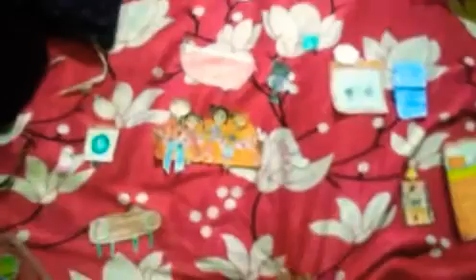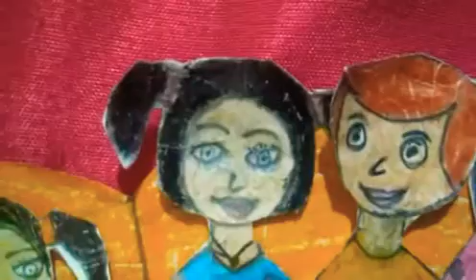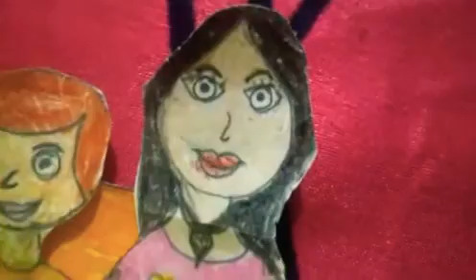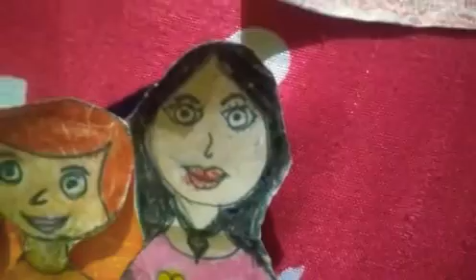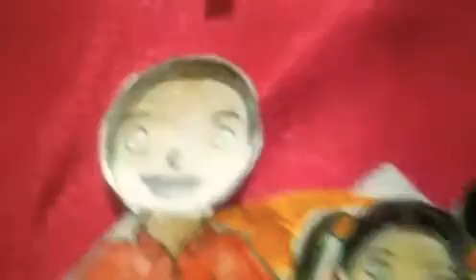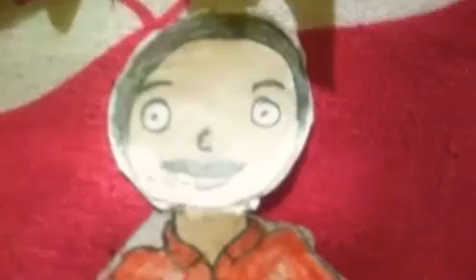My Lovely Family 💙(Episode 9) Shadow palace day 2 (Ghost is coming in Riya's Family 👻|Malayalam💜💙💛